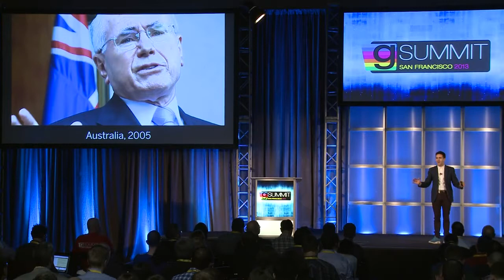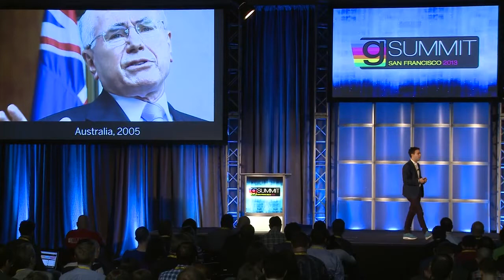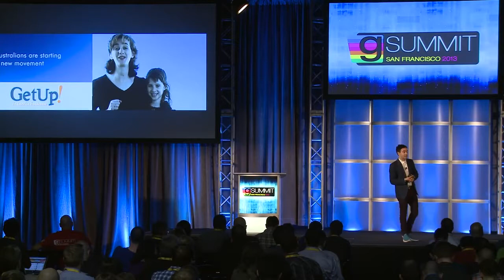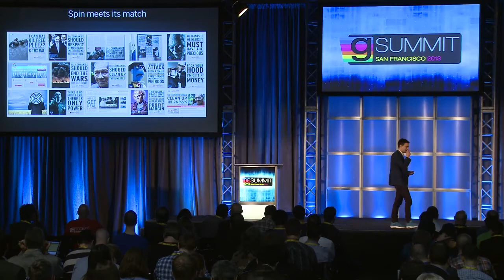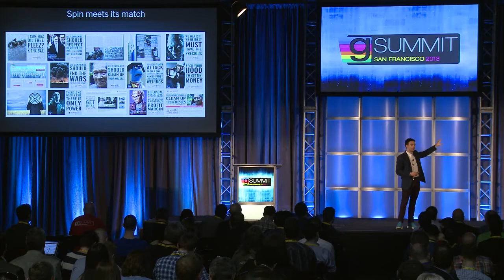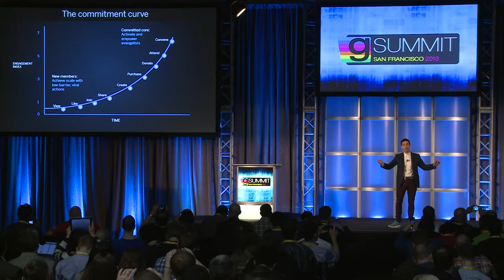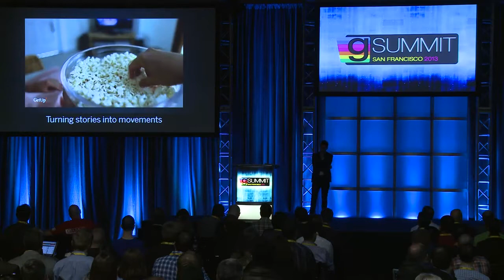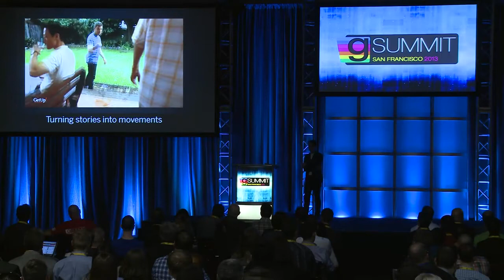Jeremy Heimans - Engaging with Purpose to Change Business and the World (GSummit SF 2013)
Recorded at GSummit SF 2013 - 4/18

Before you can change the world, you need to engage people - and to do that successfully at scale, you need to help them access a greater purpose, higher power and deeper meaning. But how do we accomplish this at scale without condescending to our communities?

Join Jeremy Heimans -- CEO of Purpose and founder of global movements Avaaz and GetUp as he discusses the ways they've helped transform engagement for corporations, non-profits and citizens with integrity and purpose.